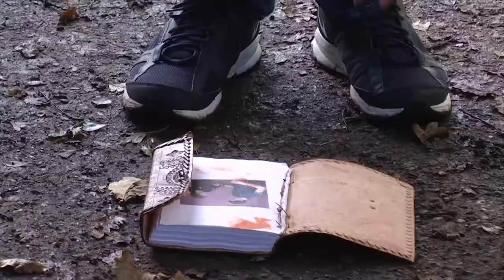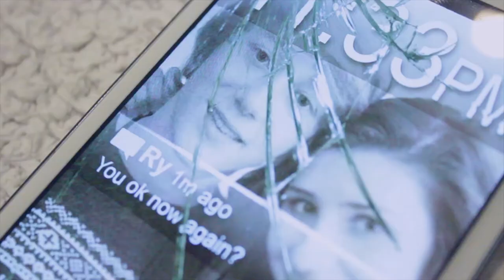Elijah Blackmore Portfolio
My roles/responsibilities:
Icarus - Bastille (Music Video)
For this video I filmed everything except for the studio shots and I edited it.

'Winbalm' (Live music performance)
I filmed close ups of the singer and edited everything together.

Wigan & Leigh Deaf Childrens Society (Promotional Video)
I produced this video in it's entirety.

Tower College Results Day 2014

The Film Show (College TV show)
I helped to make the opening credits and for that particular episode I was the camera operator. In other episodes of the show (and shows similar) my roles have also included floor manager, director, auto queue, vision mixing and lights.

Winstanley College Political Debate
Everything in this clip was my work except for the camera filming from the left.

Winstanley College's Winter Wonderland
I was one of the 3 cameramen and helped to edit this video.

'Explode in to Life' (Music Video)
I helped to set up and was one of the 2 cameramen.

'Again' (excerpt from a short film)
All of the roles in producing this video were split evenly between me and one other person.